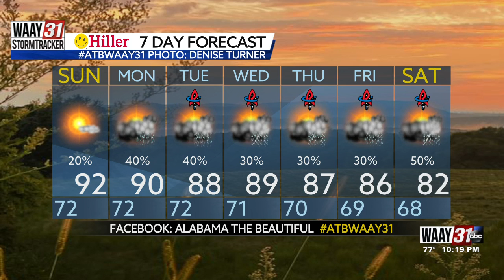Grace's Saturday Night Forecast